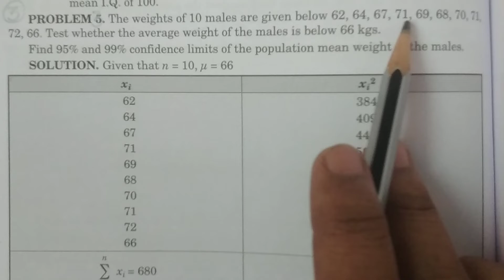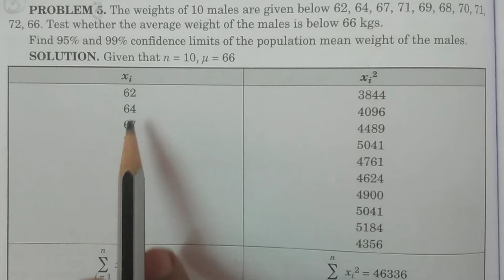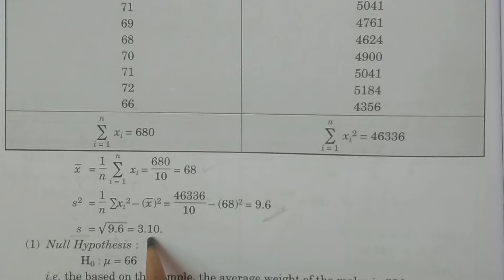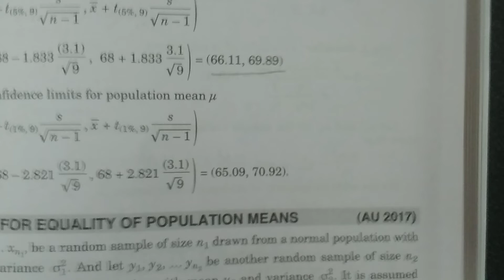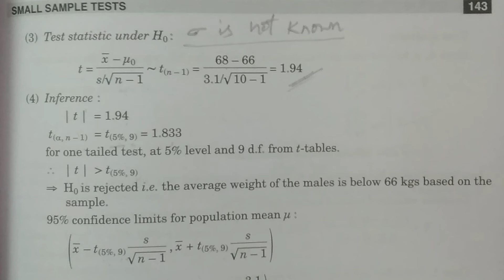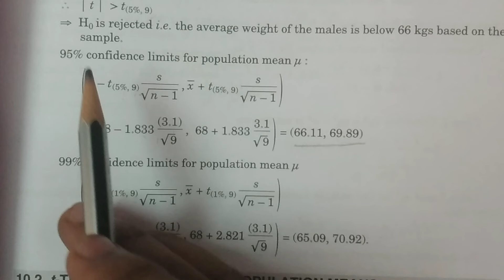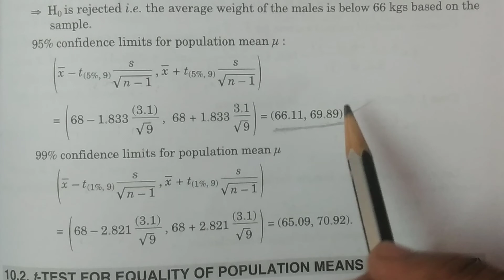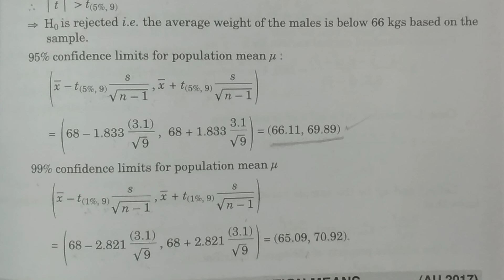Problem 3: t - test for Single mean (Small Sample tests) - || in Telugu || - BSc Statistics